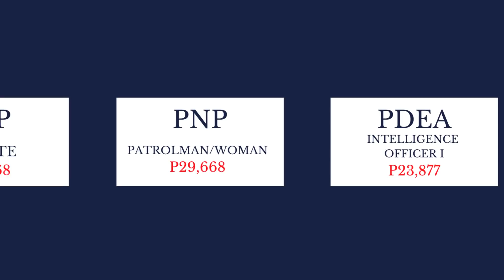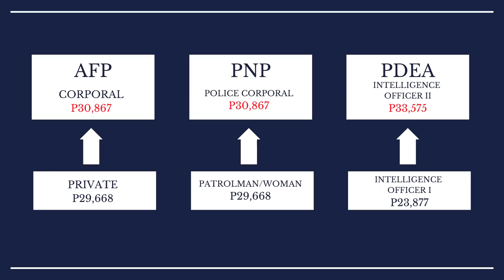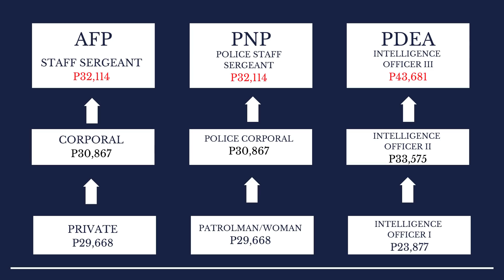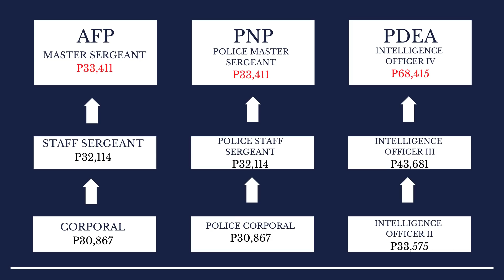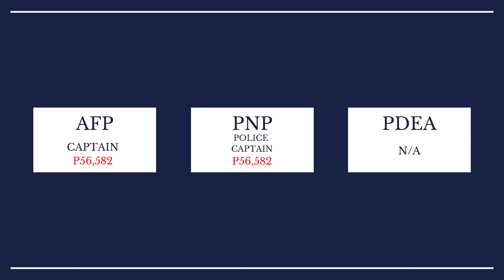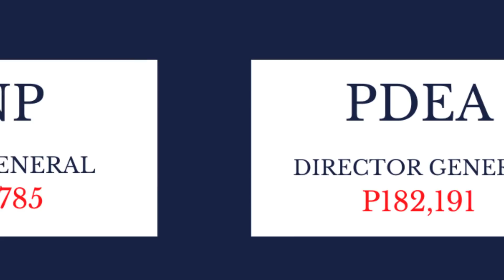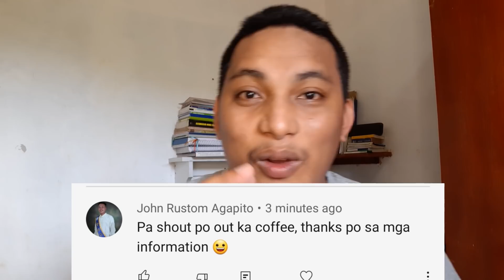MAGKAANO ANG SAHOD NG PULIS, SUNDALO, AT PDEA INTELLIGENCE OFFICER? | SINO ANG MAS MATAAS?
ALAMIN: MAGKAANO ANG SAHOD NG PULIS, SUNDALO, AT PDEA INTELLIGENCE OFFICER?

Thank you, KaCoffee!